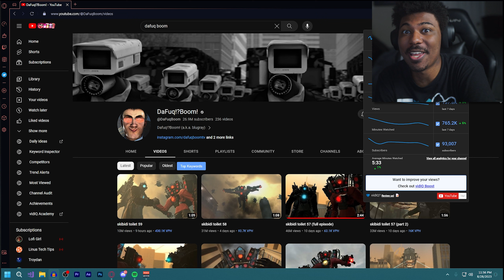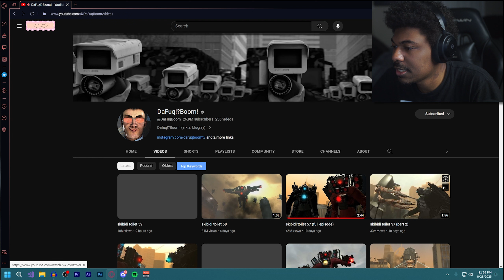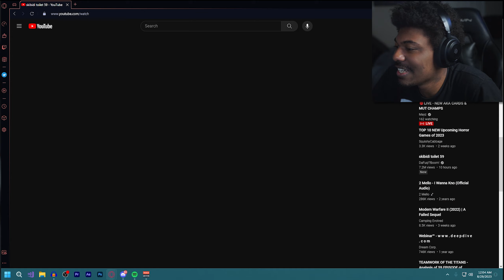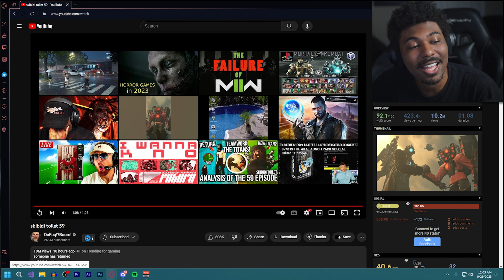THE TWO BEST TITANS IN SKIBIDI TOILET FINALLY TEAMING UP!!!!!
In Today's  Video I Decided To do a Reaction on A Animate G-mod series Called The Skibidi Toilet  If You Enjoyed This Video Make Sure You Like, Comment And Subscribe To The Channel If Your Are New Hit The Post Bell Notification To See More OF My Content